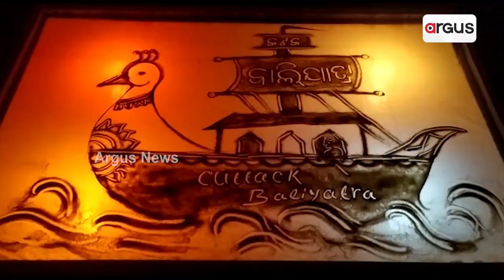ସ୍ୟାଣ୍ଡ ଆନିମେସନ ଆର୍ଟ ମାଧ୍ୟମରେ ପ୍ରସିଦ୍ଧ କଟକ ବାଲିଯାତ୍ରାର ଶୁଭେଚ୍ଛା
ସ୍ୟାଣ୍ଡ ଆନିମେସନ ଆର୍ଟ ମାଧ୍ୟମରେ ପ୍ରସିଦ୍ଧ କଟକ ବାଲିଯାତ୍ରା ଶୁଭେଚ୍ଛା ଜଣାଇଲେ ତିଗିରିଆ ଅଞ୍ଚଳର ରଶ୍ମିରଞ୍ଜନ ବିଶୋଇ